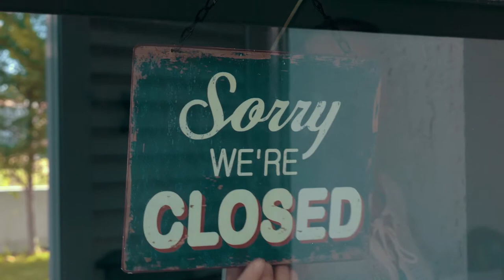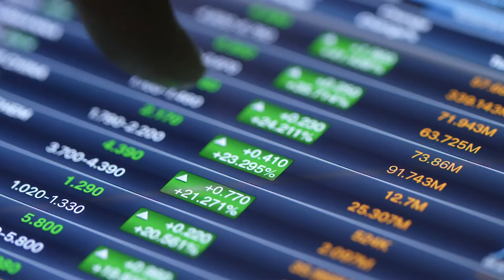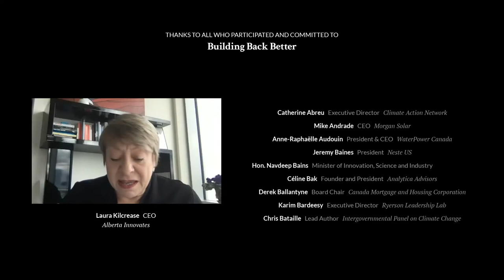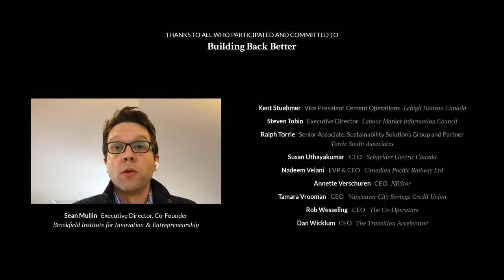Building Back Better - Canada in 2030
Watch the highlight reel of our seven Building Back Better roundtable series!

As Canada debates ways to rebuild the post-COVID economy, Corporate Knights commissioned research and gathered leaders from finance, business, labour, policy, Indigenous and other communities to develop new solutions for Building Back Better. We asked dozens of Canada’s thought leaders to join us in sharing solutions for a green recovery around six themes: Buildings, Power, Transport, Heavy industry, Forests and Energy.

That conversation began with a table-setting white paper each week, with a package of bold policy proposals presented at the weekly roundtables. The roundtable discussions brought together people with the ideas and the power to explore how Canada can use a renewed climate-based approach to build a stronger, more sustainable economy.

Our goal: to inspire Canadian decision-makers to seize this opportunity to Build Back Better.

The weekly roundtable series kicked off on April 22 (the 50th anniversary of Earth Day) and continued through June 3.

Read our synthesis report collating all seven white papers:
Building Back Better with a Bold Green Recovery – Synthesis Report